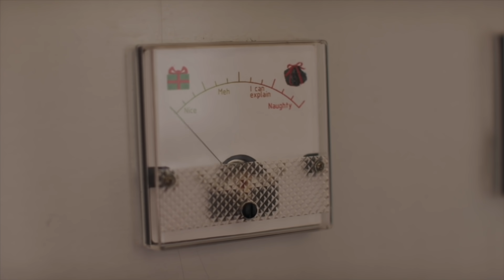KIDS FAIL JIMMY KIMMEL LIE DETECTOR TEST!!!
Y’all, my kid’s Christmas list ideas are hilarious! The things they come up with never fail to make me laugh and I know it’ll help brighten up your 2020 Christmas. In today’s episode, I find out which of my kids is on the naughty list by using our family favorite, the lie detector test! Watch to find out who cleans their room, who wants a lasso, and who has a girlfriend!

beleaf in fatherhood
lie detector
jimmy kimmel lie detector
lie detector test